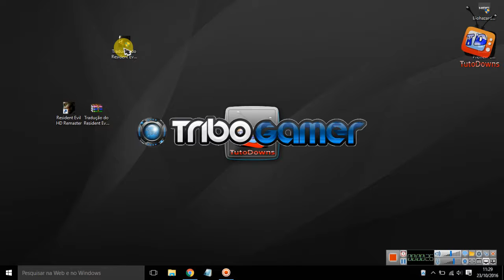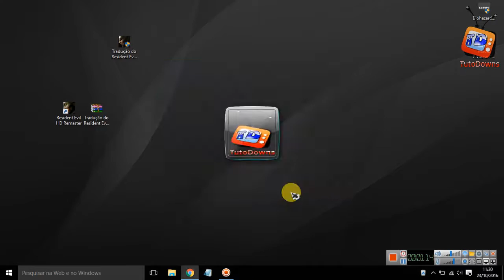Tradução Português para Resident Evil HD Remaster PC v1.0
►Como instalar games nos formatos ISZ,ISO,DMG, DAA,UIF,BIN,NRG...